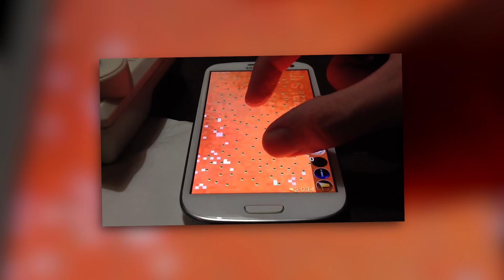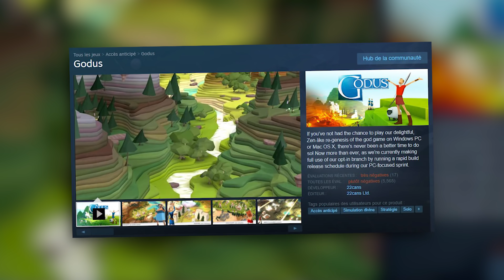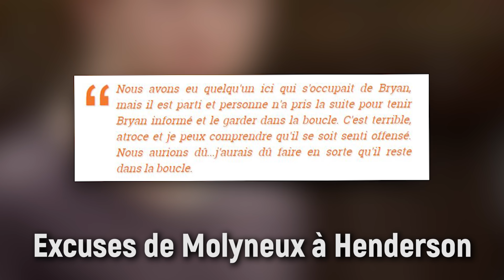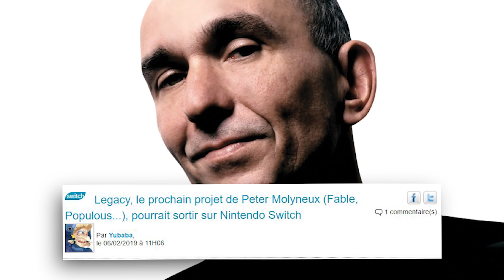CE STUDIO A ARNAQUÉ LES JOUEURS ?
L'histoire est fascinante !

► Matériel !